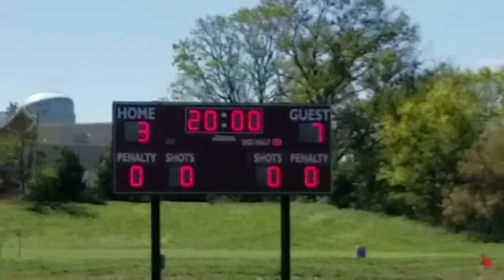GARRARD COUNTY Boys Soccer Game Highlight 2017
Highlight video of Garrard County boys soccer game.